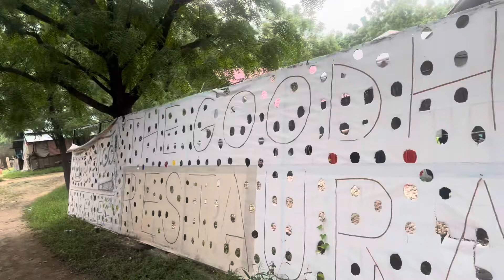इतनी प्यारी जगह/बच्चों के साथ बच्ची बन गई/neha68vlogs#foryou